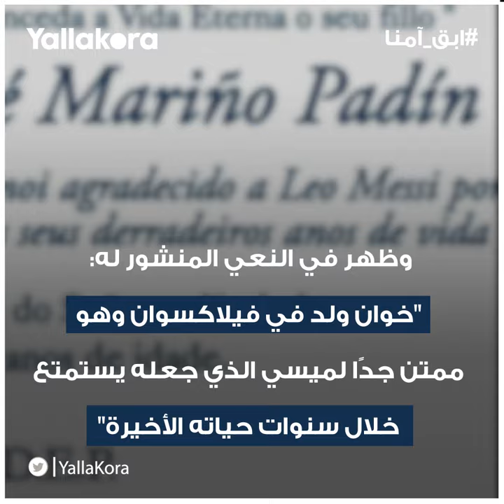معه كل شئ ممكن.. رسالة شكر لميسي من رجل متوفى